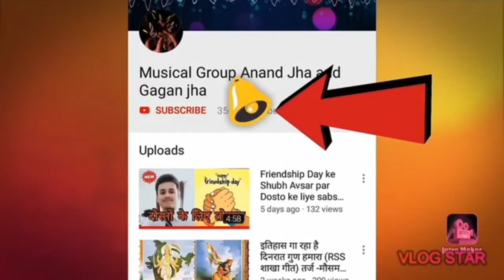Diwali Whatsapp Status Short Movie।।Ptaakhe ka substitute।।Diwali Status 2020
Diwali new status